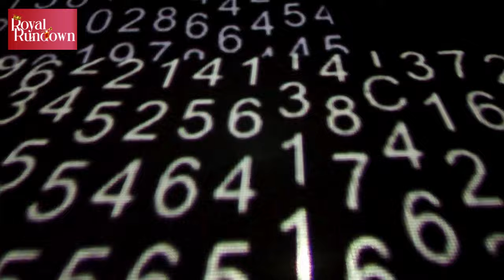Princess Beatrice and Eugenie suffer massive blow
Prince Andrew’s beloved daughters have lost on the popularity poll since last year and are not working royals under the rule of King Charles.